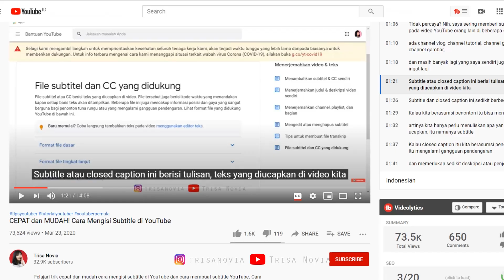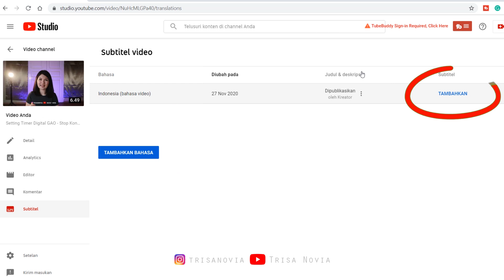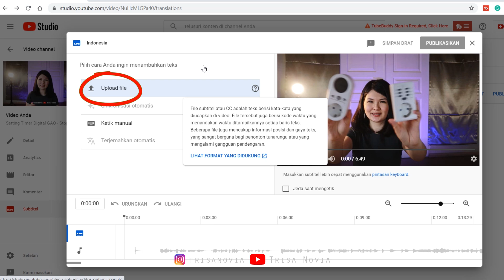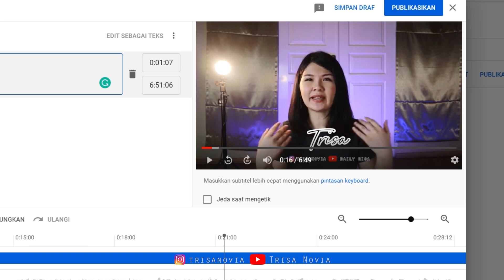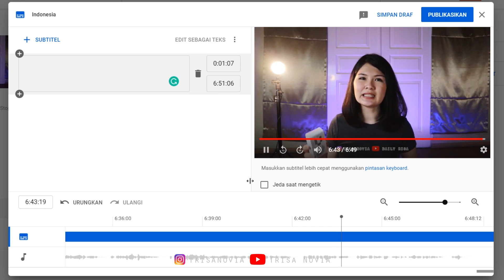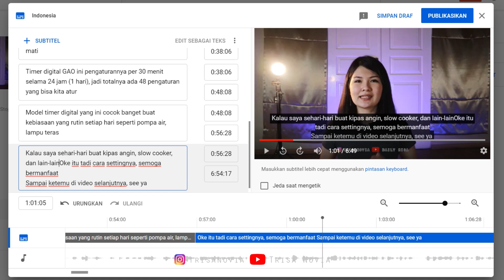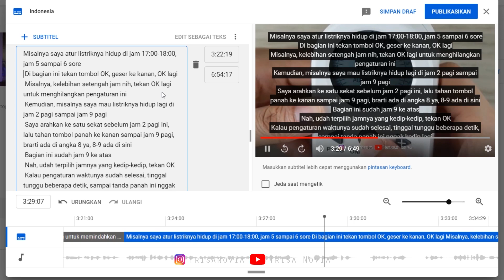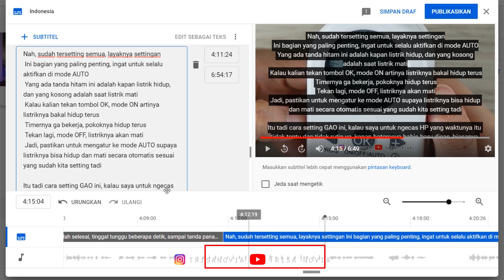Trik dan Tips Cara Membuat Subtitle di YouTube Studio BARU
Pelajari trik cepat dan mudah cara mengisi subtitle di YouTube dan cara membuat subtitle di YouTube Studio baru. Cara subtitle YouTube di laptop ini juga sama dengan cara menambah subtitle di YouTube Android dan cara subtitle YouTube di HP. Cara memberi subtitle Indonesia pada video YouTube ini yang saya lakukan pada semua video dengan cara membuat subtitle sendiri di YouTube. Semoga tutorial subtitle YouTube dan tutorial subtitle Indonesia di YouTube bermanfaat bagi yang ingin mempelajari cara membuat subtitle YouTube.